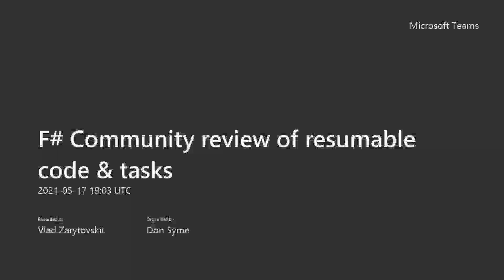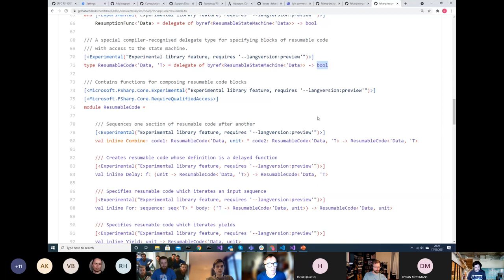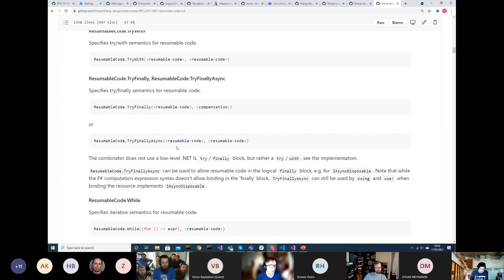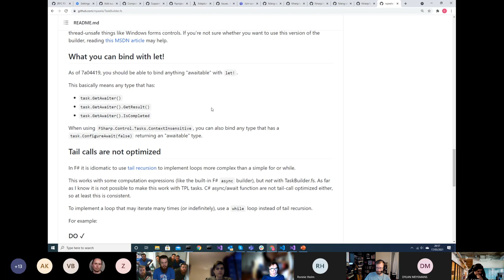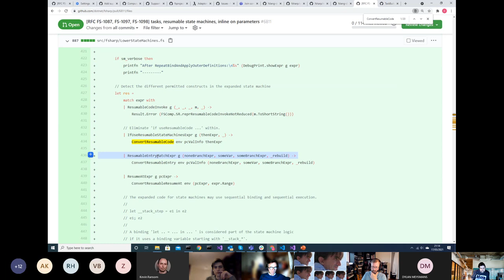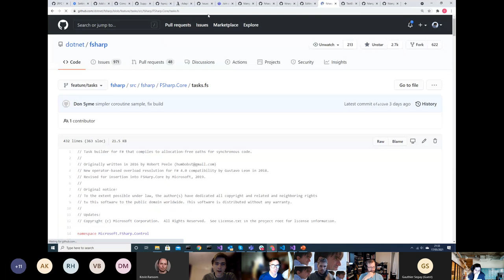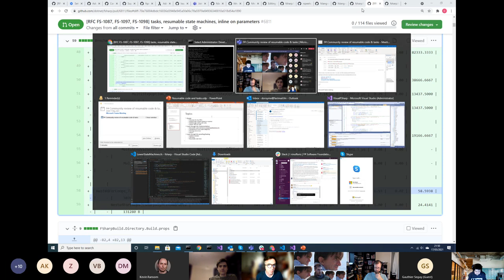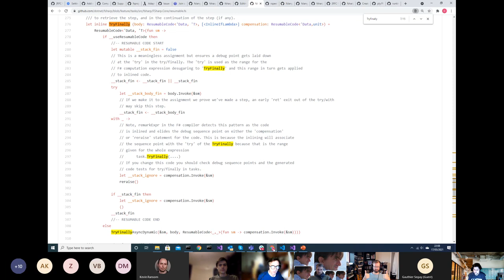Resumable code and tasks - F# Community Review Session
In this review session, Don Syme talks about new  F# feature - resumable code (+tasks discussions).

To learn more about F# and its compiler, check out the following links.